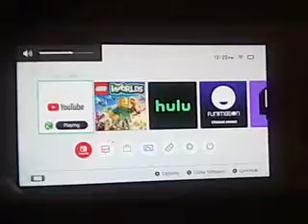The CW Spilt Screen Credits Compilation (November 2011)